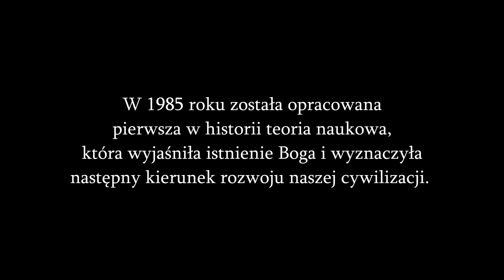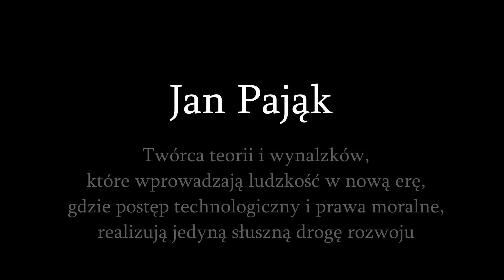Jan Pająk - Polski naukowiec, który zmienił oblicze współczesnej nauki.